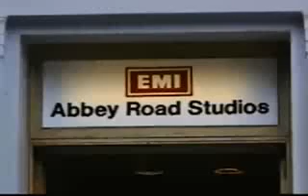Angra - Composição do álbum Fireworks Abbey Road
Angra gravando seu terceiro LP, chamado Fireworks, no lendário estúdio Abbey Road!

Um fato que ainda merece ser destacadado em "Fireworks" é a gravação de todos os arranjos clássicos do álbum com uma orquestra de 30 músicos. E além disso, as gravações foram feitas no Estúdio No. 2 de Abbey Road (imortalizado pelos Beatles). Quem comenta sobre o Estúdio é o Andre: "Dá vontade de beijar o chão do estúdio, principalmente porque o chão é o mesmo, as paredes são as mesmas. Você entra e parece que está num velho teatro de escola. É uma sala imensa e alta. E é tudo velho, tudo estragado, com as paredes meio caindo aos pedaços e o chão faltando tacos, mas os caras não deixam consertar porque aquilo é histórico. Mas com tudo isso o estúdio soa bem pra cacete, é um dos melhores para se gravar orquestra, mesmo tendo sido construído em 1930. E a atmosfera é especial. Você nem consegue pensar. Na verdade, emociona ao extremo, principalmente na hora que estava rolando a gravação.", finaliza.